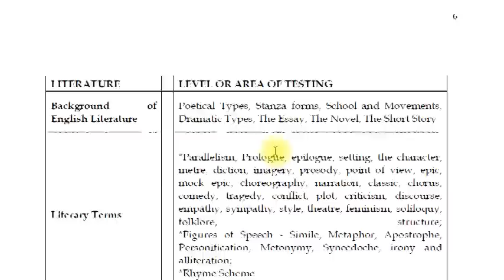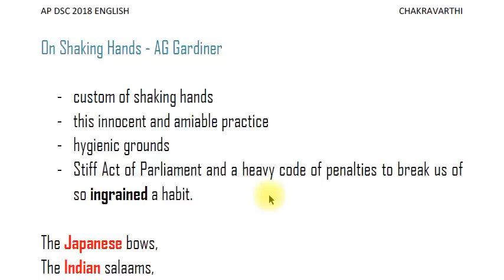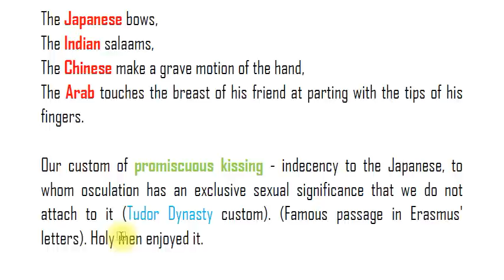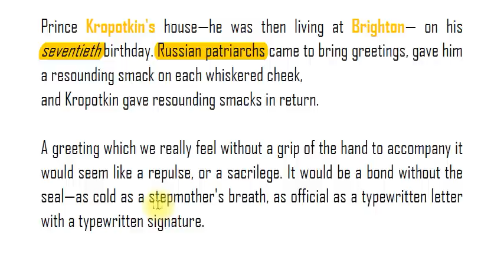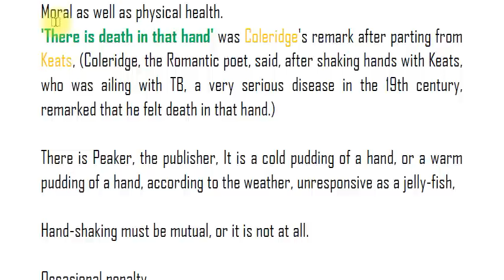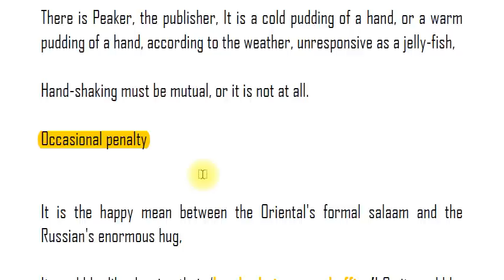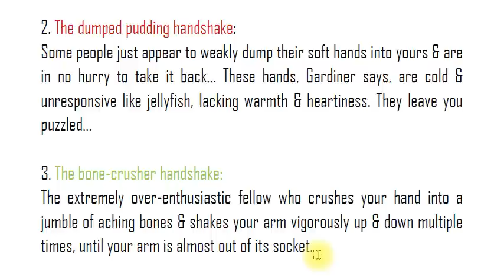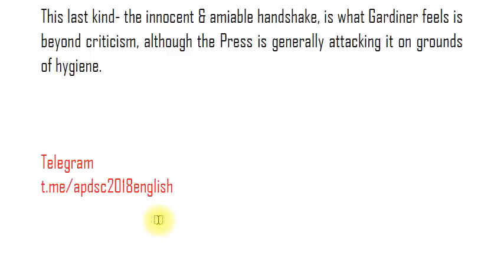On Shaking Hands by AG Gardiner in Telugu I AP DSC 2024 SA English Content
On Shaking Hands by AG Gardiner is eye-opener towards shake hand. His knowledge in judgement of shaking hand is correct, mesmerises us. He takes examples of various countries to support shake hand.

2024 DSC SA English Literature 15 new PDFs added

1. 2024 DSC SA English Methodology MCQs

2. 2024 DSC SA English Methodology

3. Background of English Literature Literary Terms Figures of Speech pdf

4. Literary terms and Practice 50 Questions

5. Writing of Discourses PDF

6. Of Studies full test, summary & MCQs

7. What makes A Nation full test, summary & 75 MCQs

8. The Animal Farm Chapter-wise Notes, important points

9. The Animal Farm 10 Chapter-wise MCQs  Practice 275 Questions (Answers Included)

10. Swami and Friends (R.K.Narayan) Full Summary Important points PDF

11. Twelfth Night summary & 75 MCQs

12. Importance of being earnest act wise important points, quotations & Summaries

13. Importance of being earnest act wise
180 MCQs

14. Engine Trouble Full text Notes and Practice 50 Questions (Answers Included)

15. The Bet Full text Notes and Practice 150 Questions (Answers Included)